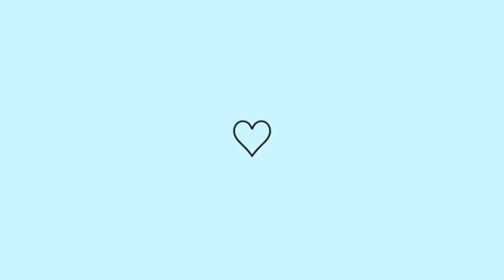VLOG | É DIA DE FEIRA | {Maria Barbosa😍}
Boa tarde amigos!✌😍